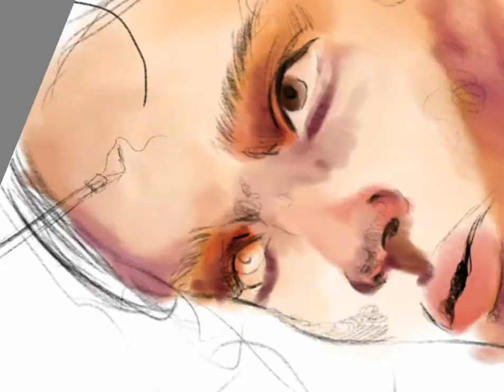Drawing challenge : trying to color my lineart in 25 minutes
Hi there so it took so long here is a new video!